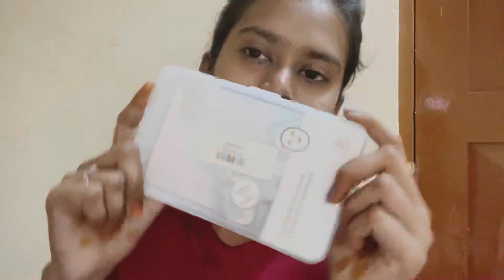Oru kutty skin care routine 👱🏻‍♀️ Simple skin care routine at home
Veetula irukum ingredients vechu oru kutty skin care routine 👱🏻‍♀️ Simple skin care tutorial